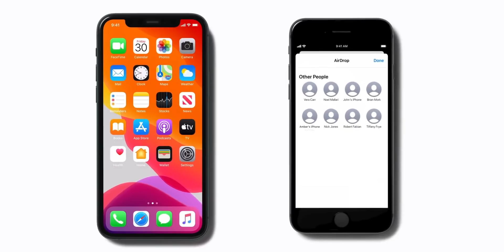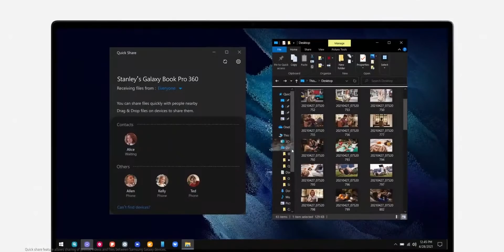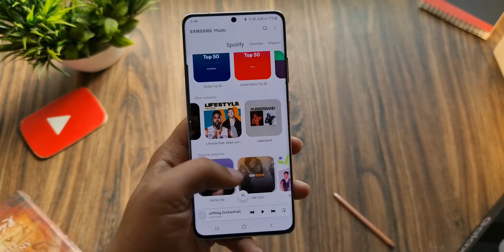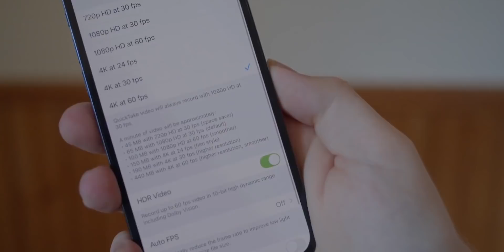Samsung - THEY DID IT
Samsung has finally brought the Airdrop alternative to windows users with the latest Galaxy laptops thus providing a hassle-free user experience across its devices something Apple is known for. With their new laptops, Samsung is letting users focus on the content first rather than the device itself and I think that's a great strategy. That's what Apple does with their ecosystem and that's why they are so successful at it. In the world of windows, this is the sort of seamless integration that has been promised for years and very few have been able to deliver. And it looks like Samsung is finally changing that.